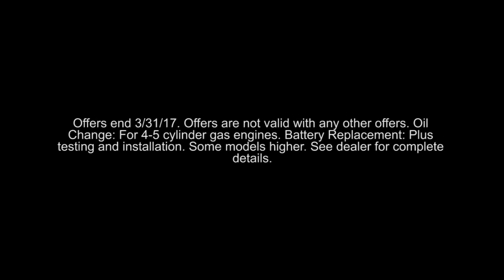VW Service Oil Change 40,000 Mile Service Battery Alignment Specials Torrance Manhattan Beach Hawtho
Pacific Volkswagen Feature Video
14900 Hindry Ave.
Manhattan Beach CA Torrance CA, 90250

Pacific Volkswagen is a premiere Volkswagen Dealer featuring a great selection of New, Used, and Certified Pre-Owned Volkswagen Cars, Trucks, and SUVs. Pacific Volkswagen is conveniently located in Hawthorne California and services the surrounding communities, such as Los Angeles, Culver City, Maywood, Inglewood, Lynwood, Downey, Long Beach, Anaheim, Torrance, Compton, Hermosa Beach, and Santa Monica.

Pacific Volkswagen prides itself on excellent customer service. Whether you are taking advantage of a great APR Rate, Lease Special, Purchase Price, this Los Angeles Volkswagen Dealer will assist with your next purchase all while assuring a hassle free car buying experience.